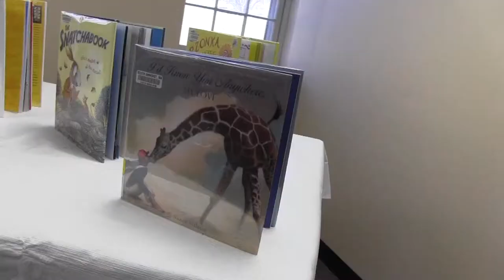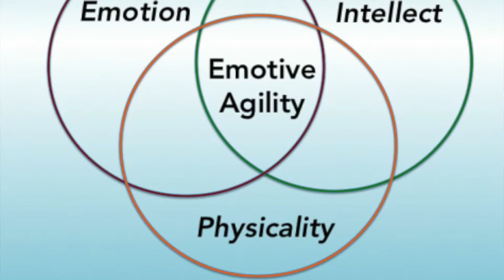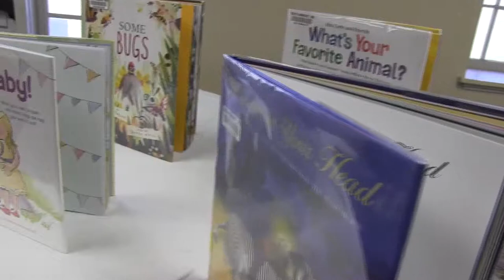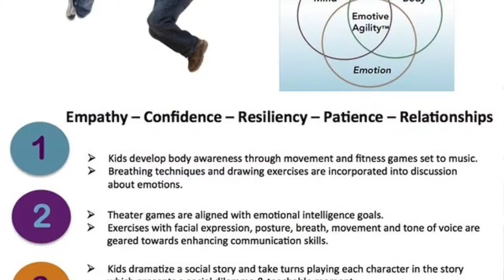Millennial Entrepreneur Moves with Emotion Motions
Millennial Entrepreneur Barit Nowicki, creator of Emotion Motions integrates her interdisciplinary background in psychology, theater, and personal fitness to create her original experiential program for learning emotional intelligence. She chose the entrepreneurial path in order to offer her unique approach of combining mind and body with emotion into a wholistic experience for learning emotional intelligence. All ages and social groups can benefit: children on the playground, college students in the dorms, professionals in the workplace, or members within a family.